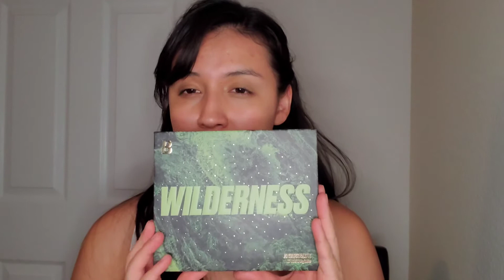Usando nueva paleta de BeautyBay Wilderness / Swatches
Hola a todos, espero les guste mi contenido y podamos ser amigos.

Mi ultima opinion de esta paleta, es que vale la pena al 100%
Productos usados:
Base de maquillaje de Revlon
Corrector L.a. girl
Polvos Bannana de Jcat
Bronceador de Becca
Iluminador Juvias Place
Pomada de cejas de Anastasia
Primer de ojos Amuse Professional
Paleta de sombras Wilderness de Beautybay
Gloss de labios de Colourpop